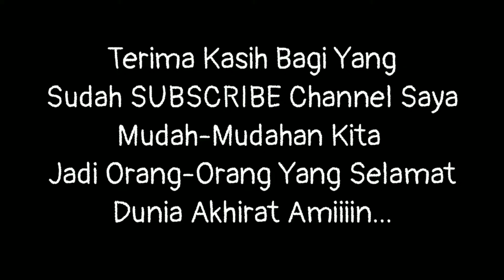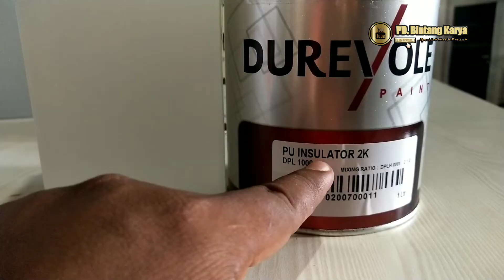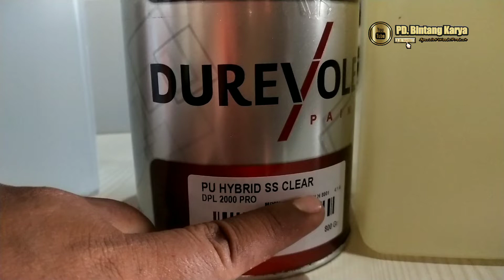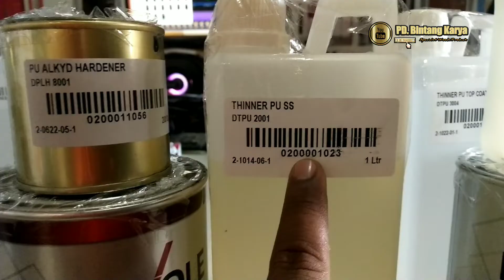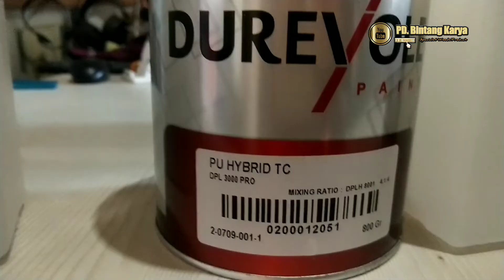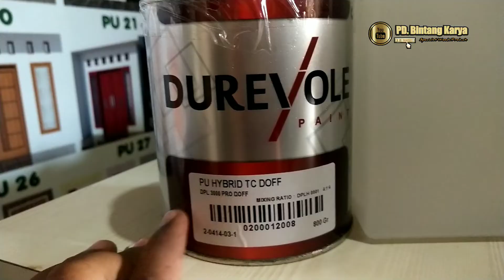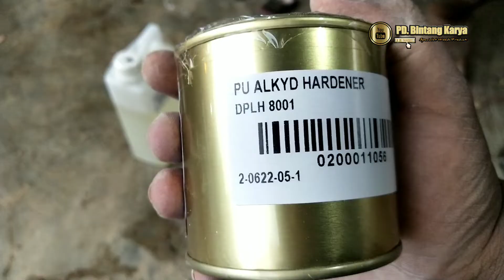CAT DUREVOLE, Tutorial Cara Mengecat Kayu, Contoh Kayu JATI Agar Mengkilap Seperti Kaca PART 1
CAT DUREVOLE, Tutorial Cara Mengecat Kayu Agar Mengkilap Seperti Kaca PART 2 (End)

DUREVOLE PU ULTIMATE ADALAH CAT YANG BERBASIS PADA PU YANG DI DESAIN UNTUK KEPERLUAN WARNA SOLID DAN NATURAL. DUREVOLE PU ULTIMATE SANGAT BAIK KETAHANANNYA TERHADAP KIMIA RUMAH TANGGA DAN KETAHANAN GORESNYA SERTA KEKERASAN FILM YANG SANGAT IDEAL.

Macam-Macam Nama Dan Kode Produk DUREVOLE:

DUREVOLE PU ULTIMATE WHITE DPU 3001 W SATIN (KALENG SET + THINNER)
DUREVOLE PU ULTIMATE CLEAR DPU 3000 SATIN (KALENG SET + THINNER)
DUREVOLE EPOXY COATING DPX 3100 (BOTOL SET)
DUREVOLE EPOXY SPRAY DPX 3000 (JERIGEN SET)
DUREVOLE WATERLOCK EXTREME DWL 100 (KALENG)
DUREVOLE WATERLOCK EXTREME DWL 100 ( GALON)
DUREVOLE PU INSULATOR DPL 1000 (KALENG SET + THINNER)
DUREVOLE EPOXY COATING DPX 3100 (GALON SET)
DUREVOLE WATERPROOF DWP 530 (GALON)
DUREVOLE 30W LED PANEL 6400K COOL DAY
DUREVOLE 18W LED PANEL SQUARE 6400K COOL DAY
DUREVOLE PU HYBRID SS CLEAR DPL 2000 PRO (KALENG SET + THINNER)
DUREVOLE PU ULTIMATE WHITE DPU 3001 W (GALON SET + THINNER)
DUREVOLE PU LUMITONE CLEAR COAT DPA 2200 (KALENG SET + THINNER)
DUREVOLE PU ULTIMATE CLEAR DPU 3000 (GALON SET + THINNER)
Lampu Darurat DUREVOLE KN-8926LA GREEN EMERGENCY LAMP G20
Durevole Kipas Angin Meja Portable Isi Ulang USB LJQ-119 Navy Blue
DUREVOLE POLYESTER TC CLEAR DP 3000 (KALENG + THINNER)
Lampu Tumbler / DUREVOLE LED STRIP RL 2835 IP65 220V WW(1ROLL=50M)
DUREVOLE THINNER PU DTPU 3004 (JERIGEN)
Durevole Lampu Emergency BULB 10W AS2
DUREVOLE CRYSTAL SHIELD DCR 5000 (KALENG SET)
DUREVOLE 12W LED PANEL SQUARE 6400K COOL DAY
DUREVOLE PU HYBRID TC CLEAR DPL 3000 PRO (KALENG SET + THINNER)
DUREVOLE PU ULTIMATE CLEAR DPU 3000 DOFF (GALON SET + THINNER)
DUREVOLE PU HYBRID SS CLEAR DPL 2000 PRO (GALON SET + THINNER)
DUREVOLE PU ALKYD TC BLACK DPL 3002 BK E1 SATIN (GALON SET + THINNER)
DUREVOLE PU LUMITONE COLOR DPA 2200 HC (KALENG SET + THINNER)
Cat DUREVOLE POLYESTER TC CLEAR DP 3000 (KALENG + THINNER)
DUREVOLE 10 Watt Cool Day Black LED Flood Light
DUREVOLE NC TC CLEAR DN 3000 E1 (KALENG + THINNER)
Cat DUREVOLE EPOXY COATING DPX 3100 (JERIGEN SET)
Durevole LED Panel Tanpa Bingkai Tepian 9W persegi - Kuning
Durevole LED Panel Tanpa Bingkai Tepian 18W persegi - Putih